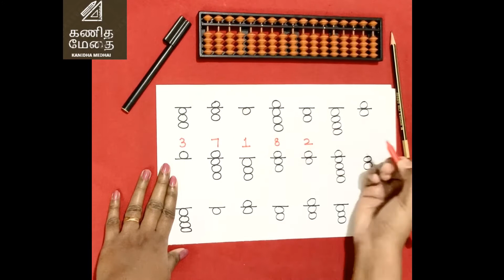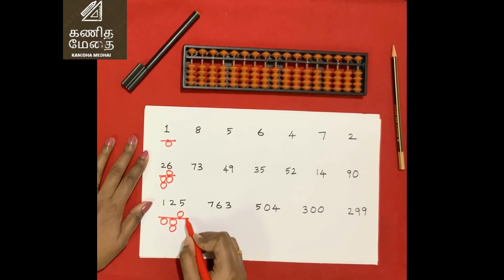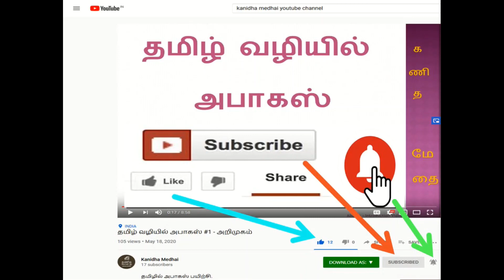தமிழ் வழியில் அபாகஸ் #7 - தினசரி பயிற்சி பாகம் 2 | அபாகஸோட ஃப்ரெண்ட் ஆகணுமா? | Daily Exercise- Part2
Video #7 - Daily Exercise Part 2 - Play with beads.
வீடியோ #7 - தினசரி பயிற்சி பாகம் - 2 - எண்கள் மற்றும் பாசிகள் | Practice with Beads

அபாகஸோட ஃப்ரெண்ட் ஆகணுமா?
இந்த வீடியோவைப் பாருங்கள்

Abacus tutorial in Tamil.

Video #7 - Daily Exercises Part 2 - Play with Beads.
Do you want to be friends with Abacus ?
See this video to learn the techniques to practice well with beads and numbers.

Abacus learning has been made easy and understandable in this video for Self learning.